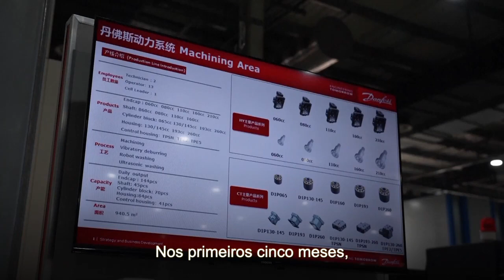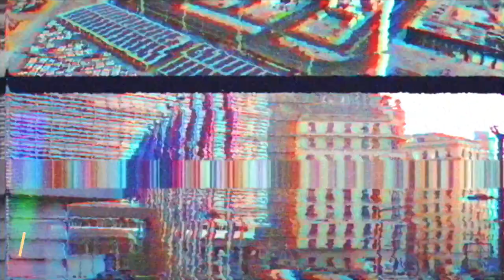Por trás da "redução de riscos" em relação à China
Entre os meses de janeiro e maio deste ano, a China registrou mais de 18,5 mil novas empresas com investimento estrangeiro, um aumento de 38,3% em comparação com o mesmo período do ano anterior. Nos primeiros cinco meses, o uso real do investimento estrangeiro na indústria de manufatura de alta tecnologia da China aumentou 30,8%.